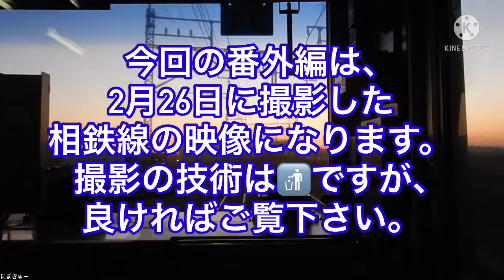ここ数年で劇的変化？駅で相鉄をお手頃撮影！【ちょっと列車に乗ってきた番外編】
☆動画の内容☆
ちょっと列車に乗ってきた番外編です。相鉄を駅撮りしただけです。。。よろしくお願いします。

☆視聴者の皆様にお願い☆
この動画には以下の問題がある可能性があります。
・下手な編集　・変な日本語　・情報の誤り　・誤字脱字
・撮影技術のない画像や動画　・パクリ　・意味不な演出
・その他多くの問題点
気になる方はご視聴をおやめください。また、当動画の視聴によって生じた損失については当方では責任を負いませんのでお気をつけ下さい。

・コメント欄での荒らし行為は禁止致します。
・コメント欄の使用状況が悪い場合、何らかの制限も検討しますのでお気をつけ下さい。